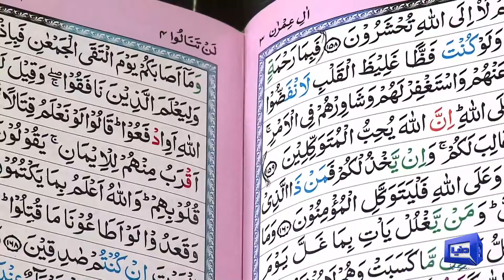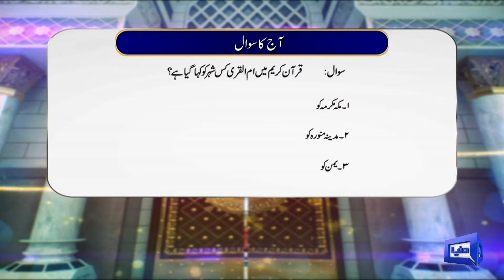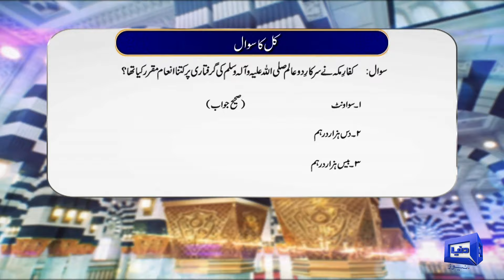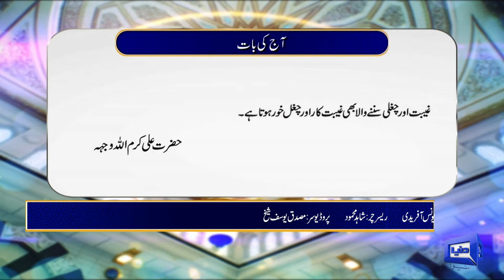Payam e Subh With Aneeq Ahmed | 15 Feb 2024 | Dunya News